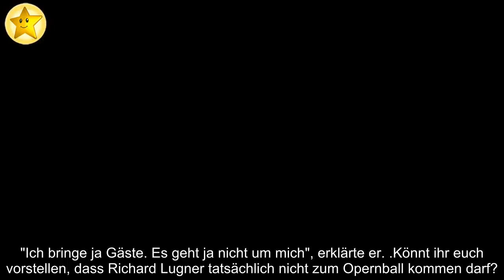✅ "Schreckschuss": Richard Lugner über mögliches Opernball-Aus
✍ Wird Richard Lugner (87) doch beim kommenden Wiener Opernball dabei sein? Seit 29 Jahren ist der Baulöwe – mit immer wechselnden Stargästen – nicht mehr von der österreichischen Society-Veranstaltung wegzudenken.  Jetzt kündigte Dominique Meyer, Direktor der Wiener Staatsoper, allerdings an, dass sich das bald ändern könnte.  Möglicherweise wird der Opernball im Jahr 2021 ohne den Unternehmer stattfinden.  Im Promiflash-Interview verriet Lugner allerdings, dass er diese Drohung nicht allzu ernst nimmt.  ."Seit 29 Jahren mache ich das. Ich bin seit 30 Jahren zahlender Gast.  Warum soll man mir keine Loge geben", ärgerte sich der 87-Jährige. Er ist allerdings fest davon überzeugt, dass er trotz allem nicht auf seine Opernballtradition verzichten muss.  "Ich werde das vorläufig mal als Schreckschuss sehen. Nicht mehr", meinte er über sein mögliches Ball-Aus.  Die Begründung des Direktors der Staatsoper, man könne ihn für den Organisator des Opernballs halten, kann Richard übrigens nicht n ...